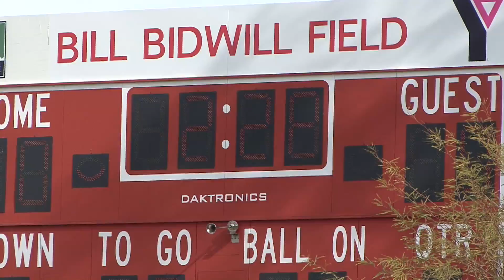Flag Football Game Phoenix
Basic kids flag football game in Phoenix Arizona